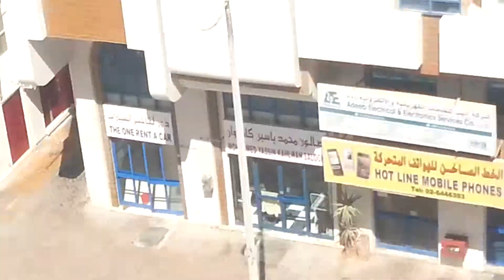Abudhabi from my balcony